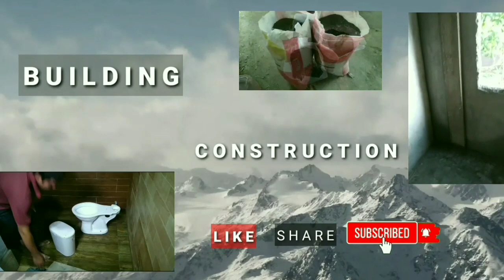tamang lalim ng pundasyon